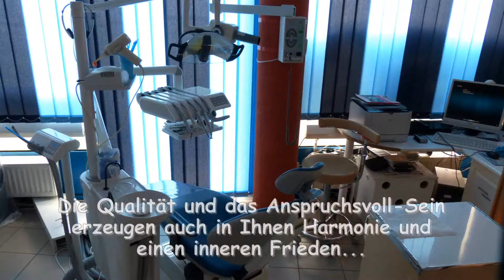Zahnarzt in Keszthely West Balaton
Eine Praxis, wo es keinen Stress gibt, wo Heilung und Kunst aufeinander treffen!
In unserer Praxis sind Sie die wichtigste Person!
Wir sind da um Ihre Ansprüche weitgehendst zu erfüllen.